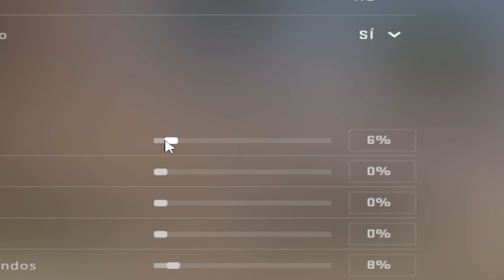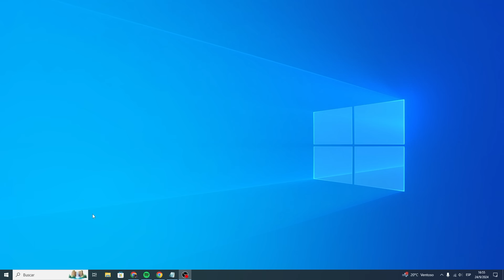Jugué CS:GO despues de 1 año...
En el video de hoy vuelvo despues de 1 año a jugar csgo, como extranaña jugarlo...